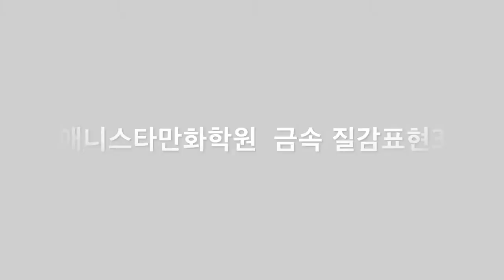애니스타만화학원 금속질감표현기법#3[만화애니전문 애니스타만화학원 만수캠퍼스]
손을 활용한 금속질감 표현
경기예술고등학교 만화애니메이션학과 창의적발상표현을 활용한 구성법